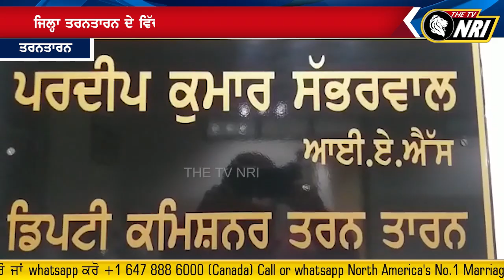Tarn Taran ਵਿੱਚ Corona ਦੀ Zero ਟੁੱਟੀ, ਇਨ੍ਹਾਂ ਪਿੰਡਾਂ ਵਿੱਚ ਅੱਧਾ ਦਰਜਨ ਮਾਮਲੇ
Coronavirus News Update
Coronavirus Latest News
Covid19 News Punjab